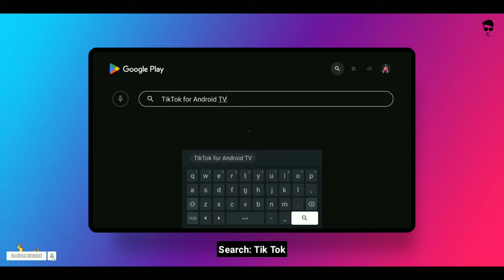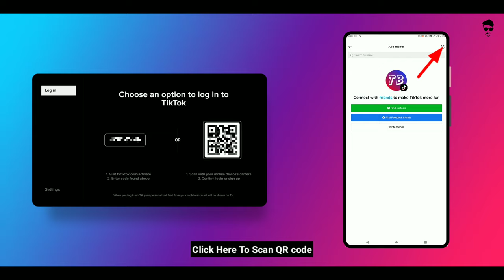How To login in TikTok app on Android TV 2023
The link needed ⬇️⬇️⬇️⬇️⬇️⬇️⬇️

▶ Null

ᴅᴏ ɴᴏᴛ ʀᴇᴜᴘʟᴏᴀᴅ ᴛʜɪs ᴠɪᴅᴇᴏ ᴡɪᴛʜᴏᴜᴛ ᴘᴇʀᴍɪssɪᴏɴ